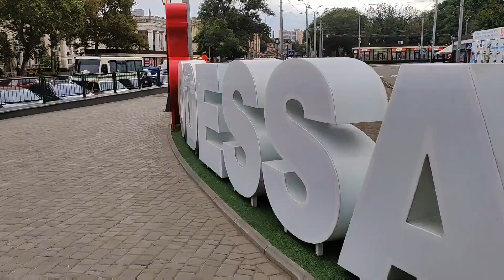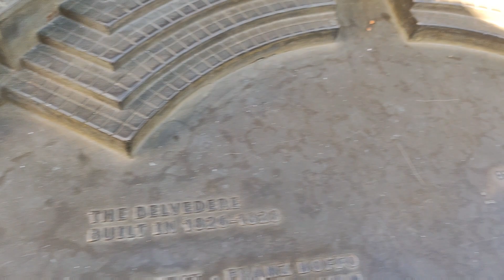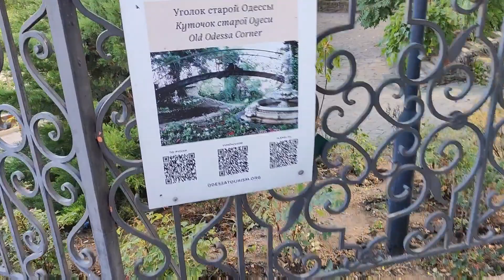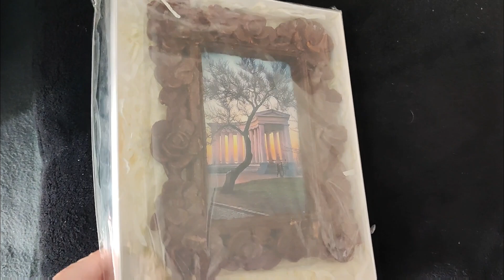Одесса глазами Немки ...Нравится ⁉️Подарок от подписчицы в тему прогулки ❗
Стамбульский парк и Греческий, Колоннады и тещин мост ...Мы гуляем и получаем удовольствие с Татьяной .
Меня зовут Людмила. Я живу в Германии 15 лет.Сильная и смелая по жизни.Живу без проблем и вам желаю того же.